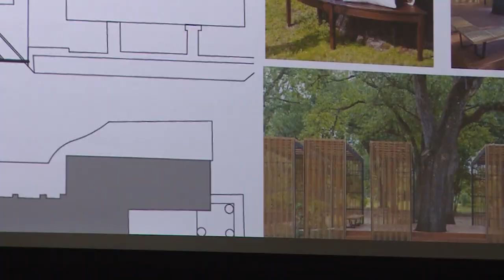У Щелковского парка – новая концепция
Подчеркнуть уникальность. Концепцию развития Щелковского городского парка культуры и отдыха обсудили  с жителями. На встрече в районном культурном комплексе свои предложения высказывали горожане, архитекторы проекта и сотрудники районной администрации.